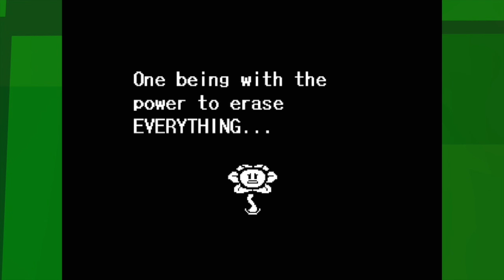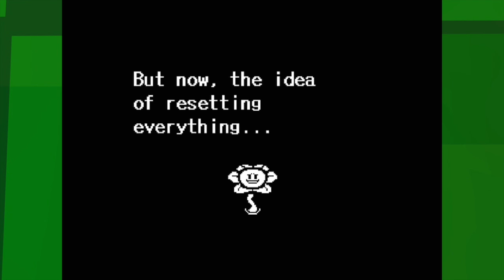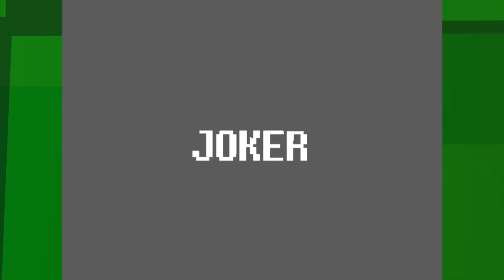EKG: Undertale Genocide: No Happy Endings (Campaign - Ep. 1)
Ready to have a bad time?
Eric spent a great deal of time getting to know the happy monsters of the Undertale universe...now watch Lukas butcher them one by one as he performs Genocide on the world of Undertale In Color.

Intro Song By: Matthew Schwanke and Sam Pavel

EKG does a Let's Play of the Genocide route of the popular steam game Undertale. Toby Fox's Undertale has many routes but none more brutal than the epic Genocide Route. Watch as Kloudy tears through The Ruins, Snowdin, The Waterfall, Hotlands, and The core, destroying everyone until the infamous message "but nobody came" shows up. Are you ready to have a bad time?

Undertale is a role-playing video game created by indie developer Toby Fox. The game was released for Microsoft Windows and OS X on September 15, 2015.

Players control a human child who has fallen into the Underground, a large, secluded region underneath the surface of the Earth, separated by a magic barrier. The human interacts with many monsters while on a quest to return to the surface, including opponents the player must decide whether to kill or talk out of the fight. Some of these decisions are made through the game's turn-based combat system, in which the player, after navigating through mini-bullet hell segments, can opt to talk or spare monsters instead of attacking and killing them. The choices made by the player directly affect the story, with the dialogue, opponents, and story outcome changing based on their decisions.

Fox developed the entire game by himself, which included writing all the dialogue as well as composing the music, with only additional art by various people. It was financed through a successful crowdfunding campaign, and was in development for over two years. Inspirations for the game include the Mother and Mario & Luigi role-playing game series, the bullet hell shooter series Touhou Project, and the comedy show Mr. Bean.

Undertale was acclaimed by reviewers for its writing, moral themes, intuitive combat system, score, and originality, with particular praise directed at its story, dialogue, and characters. The game has sold over a million copies, and was nominated for multiple year-end accolades, including Game of the Year from several gaming publications. High sales, a dedicated fanbase, and an immediate strong following led various outlets to consider Undertale an instant classic.